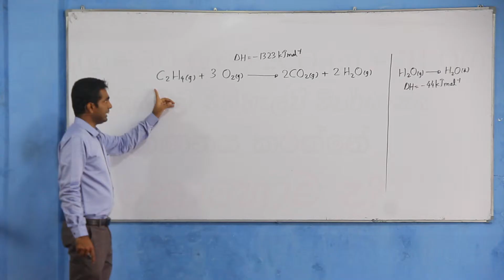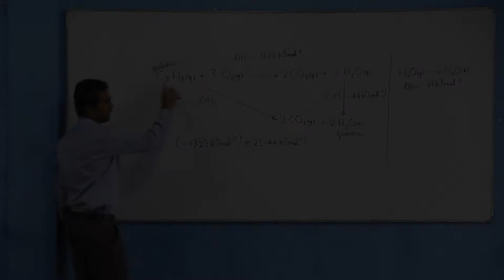2016 Chemistry past paper answers MCQ 14 - Easy solutions in Sinhala